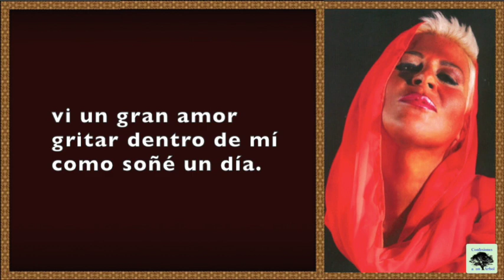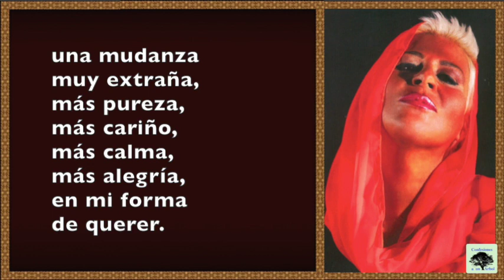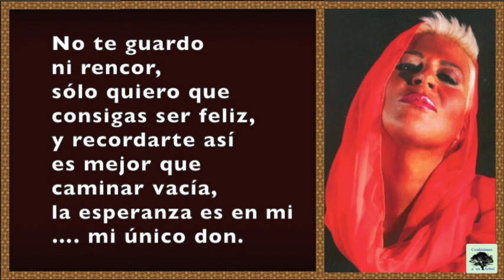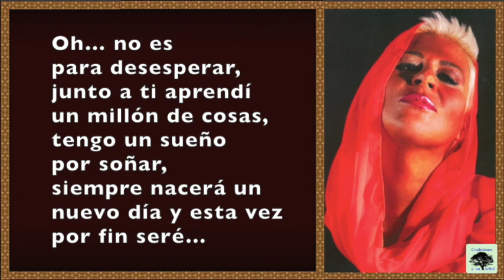Sueños - María Martha Serra Lima (1980) CON LETRA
Bella canción “Sueños”, interpretada por María Martha Serra Lima, fue parte de su Álbum “Entre Nosotros” de 1980. El autor de la canción es   el brasileño Aroldo Alves Sobrinho, más conocido como Peninha.